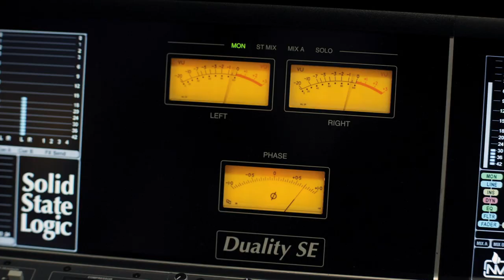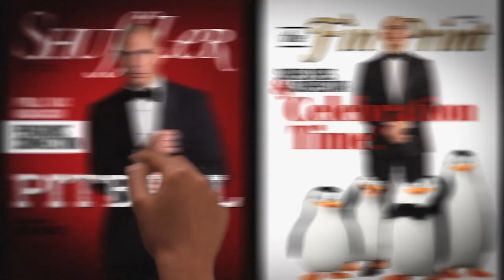DreamWorks Madagascar | Penguins of Madagascar: Pitbull - Celebrate Music Video | Kids Movies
Do you like to move it move it? Then welcome to DreamWorks Madagascar Official YouTube Channel!

As they journey from the zoo in New York City to the jungles of Madagascar.
Let’s get wild!

Perfect for the whole family, all the Madagascar stories will encourage kids to learn about the value of friendship through adventures in nature. These playful animals will make creativity and problem-solving fun for your child!